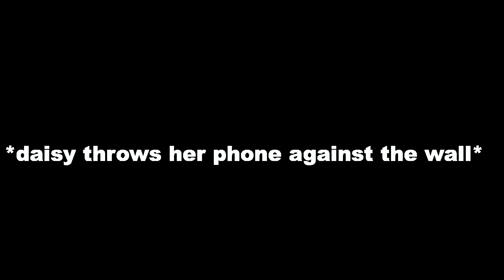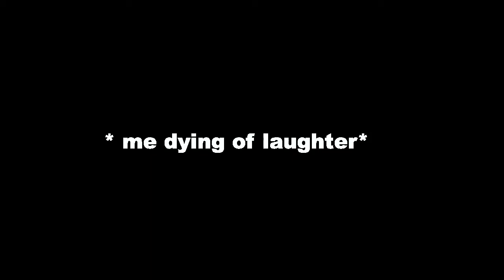I KILLED DAISY! Crack with Rhyan and Daisy dog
I told daisy some shocking news which caused her to throw her phone and she didn't answer us XD enjoy